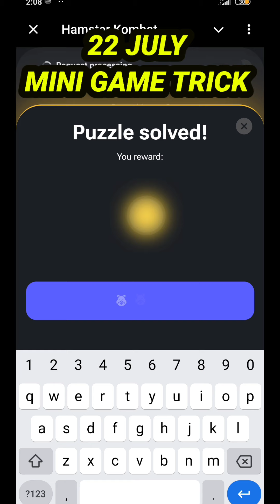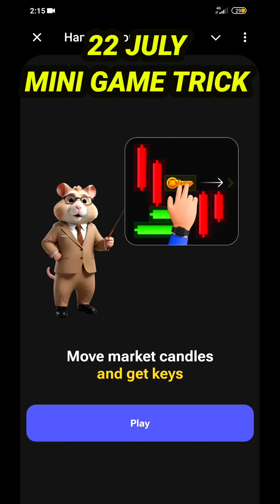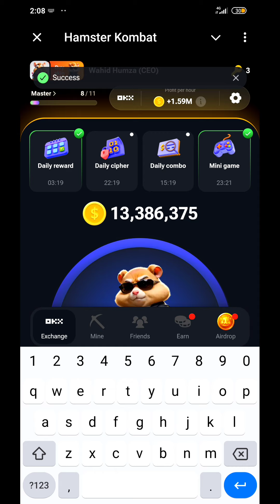Hamster Kombat Mini Game Complete Step 22 July | How To Play Mini Game Hamster Kombat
1 Hamster Kombat mini game task
1 Hamster Kombat Daily mini game
3 Hamster Kombat mini game
4 Hamster Kombat Today task mini game
5 mini game Hamster Kombat
6 how to complete mini game task Hamster Kombat
7 mini game candel game task Hamster Kombat
8 Hamster Kombat key token mission
9 Hamster Kombat key mission mini game task
10 mini game get key token mission Hamster Kombat
11 mini game Hamster Kombat
12 Hamster Kombat Today mini game mission trick
13 Hamster Kombat Daily Mission mini game task trick
14 Hamster Kombat Daily Mission
15 Hamster Kombat mini game get key token Task

Peace🎗